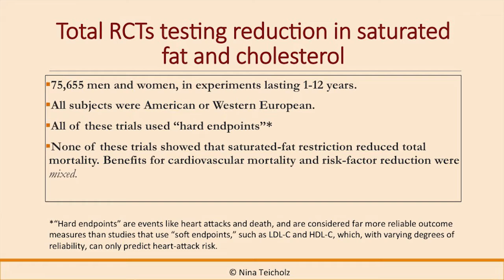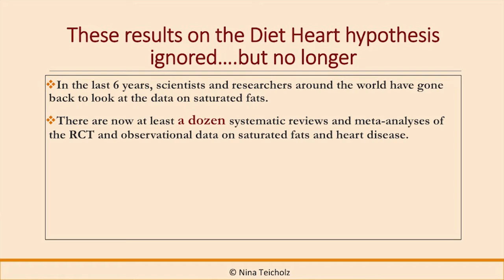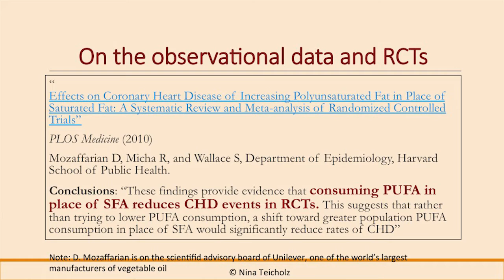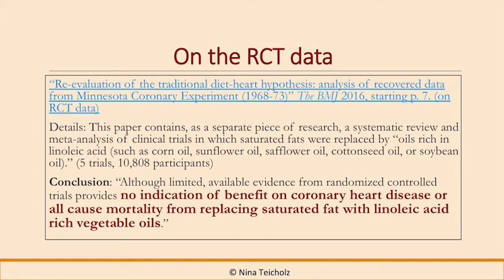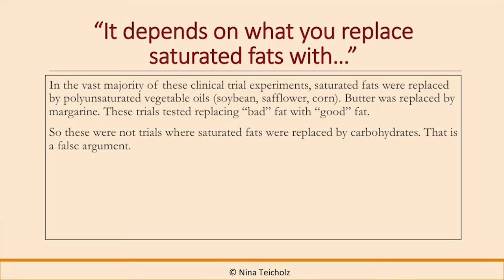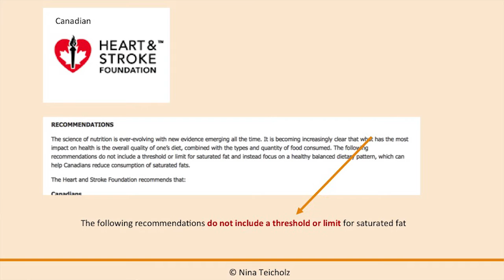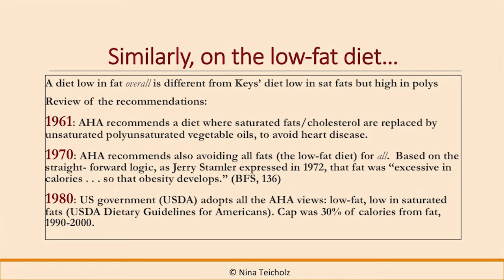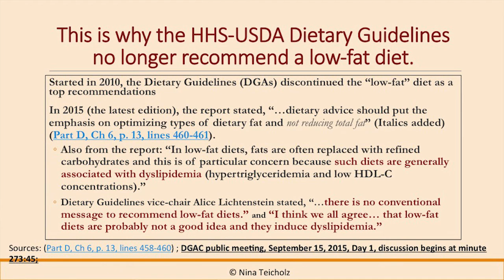The Big Fat Surprise - Part 70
Nina Teicholz's deposition to the Health Professions Council of South Africa in Rondebosch, Cape Town, South Africa.

copyright -  Glen Thomas 2016